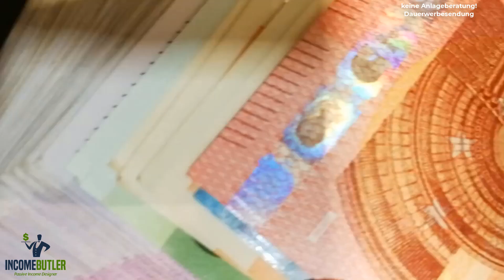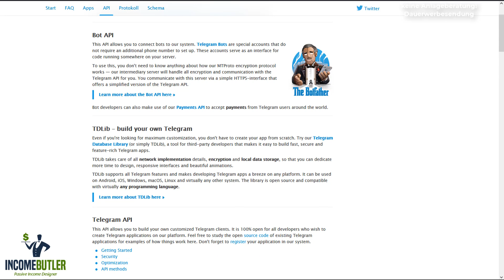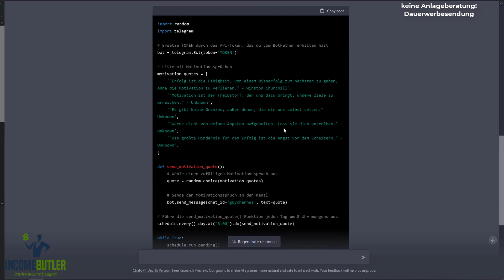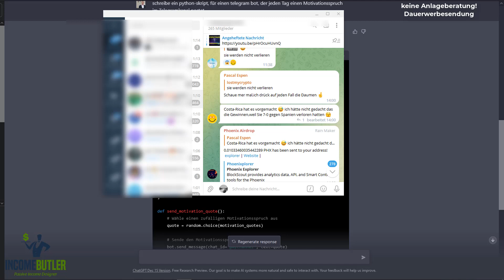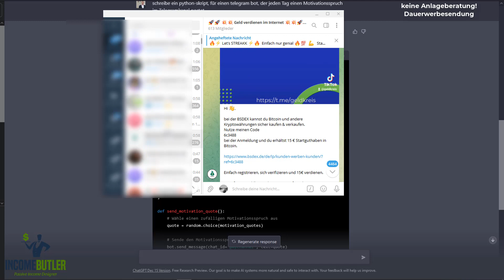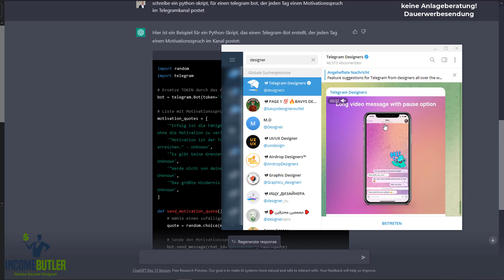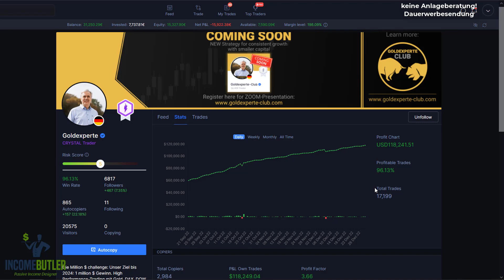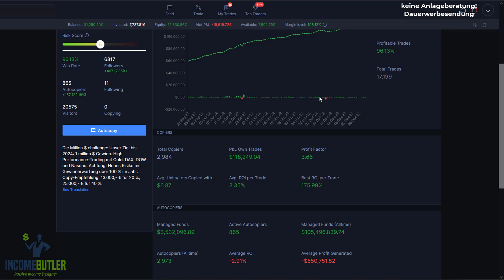800 Euro mit Telegram verdienen - Online Geld verdienen ohne Startkapital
00:00 - Start
00:56 - Telegram allgemein
01:13 - 1. Möglichkeit
01:45 - 2. Möglichkeit
03:35 - 3. Möglichkeit
03:51 - Beispiel
04:41 - 4. Möglichkeit
05:10 - 5. Möglichkeit
06:00 - 6. Möglichkeit
06:54 - 7. Möglichkeit

So kannst du 800 Euro mit Telegram verdienen - Online Geld verdienen ohne Startkapital Anleitung. In diesem Video wirst du erfahren, wie du dir ein schönes Nebeneinkommen von zu Hause aufbauen kannst.

Du kannst dir dieses Online Business ohne Startkapital aufbauen. Geld im Internet verdienen war noch nie einfacher und vor allem, gab es noch nie so viele Möglichkeiten und Ideen, um Online Geld verdienen zu können, wie heute.